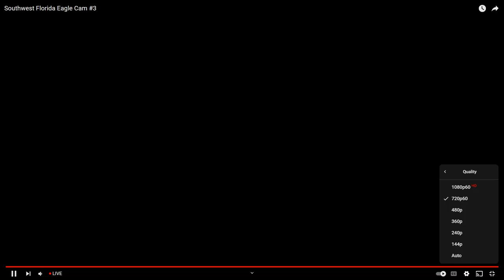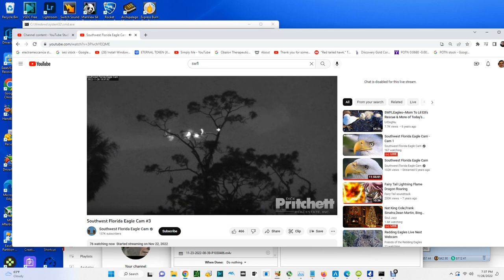SWFL Bald Eagles (Cam 3) 11/26/2022 18:59